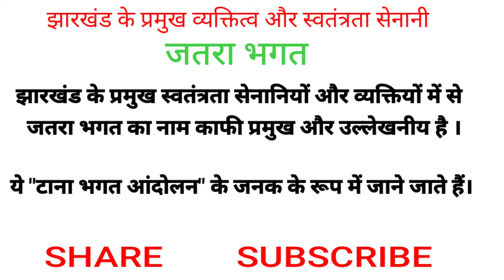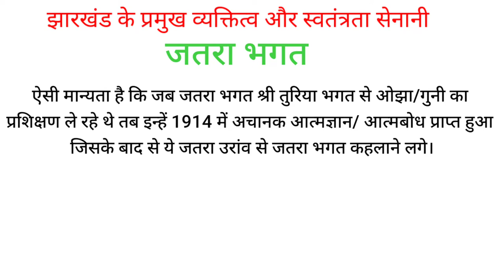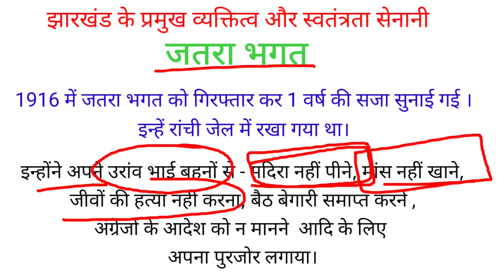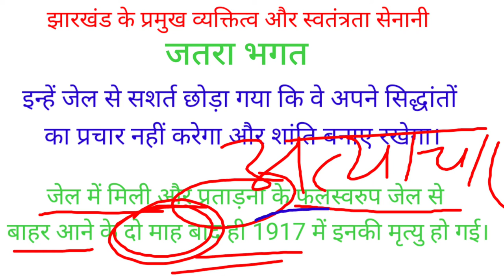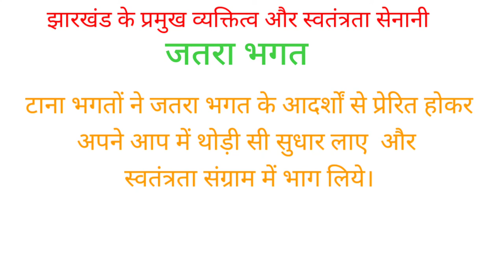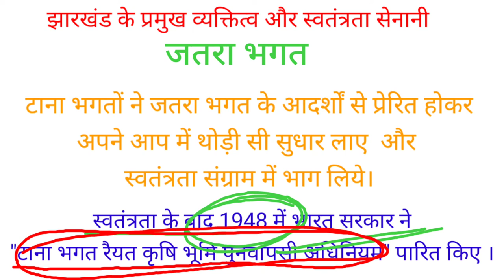झारखंड के प्रमुख सेनानी और व्यक्ति जतरा भगत जतरा उरांव टाना भगत आंदोलन के जनक टाना भगत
जतरा टाना भगत जतरा उरांव टाना भगत आंदोलन के जनक झारखंड के प्रमुख व्यक्तित्व और सेनानी बुधु भगत  जतरा उरांव का जीवनी  माता पिता और पत्नी जतरा उरांव का जन्म और मृत्यु  टाना भगत आंदोलन कब हुआ था  जतरा भगत का जन्म कब हुआ था  टाना भगत रैयत भूमि अधिनियम  जतरा भगत का जन्म कहां हुआ था गुमला विशुनपुर चिंगरी नयाटोली    आदिवासी उरांव परिवार